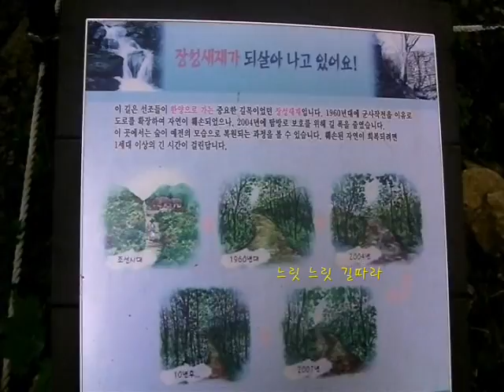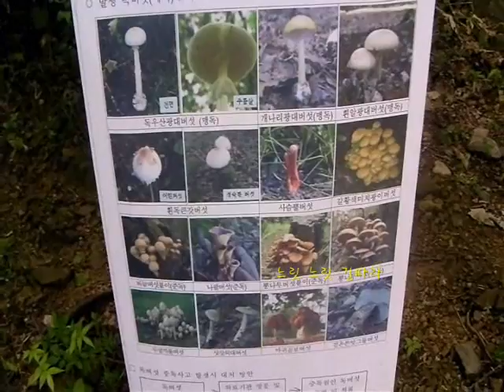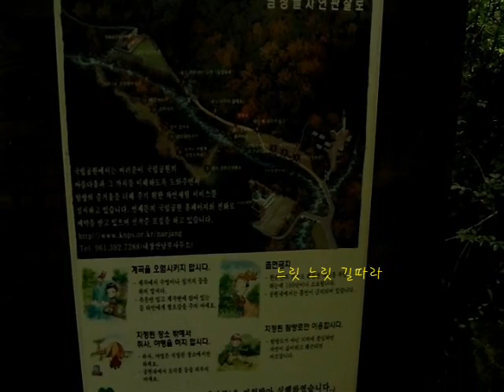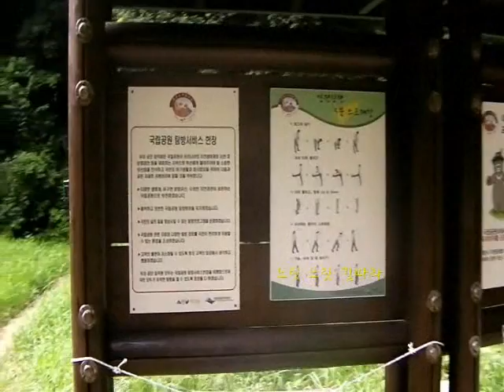K-ROADTRIP KOREA South Gate ipam sansung입암산성남문#2